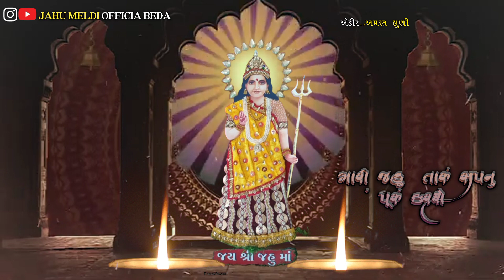jay jahu maa New song 🙏jahuram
jay jahu maa 🙏